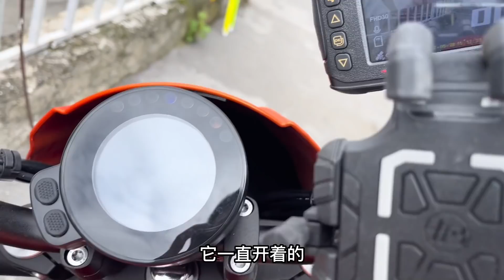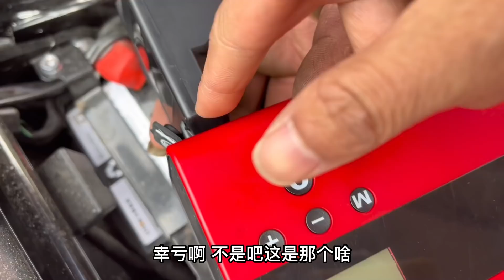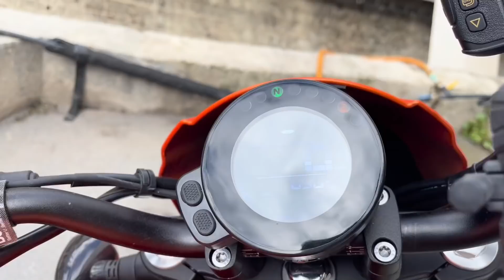摩托车电瓶亏电，女骑士带着启电宝，但是拆摩托车遇到了难题